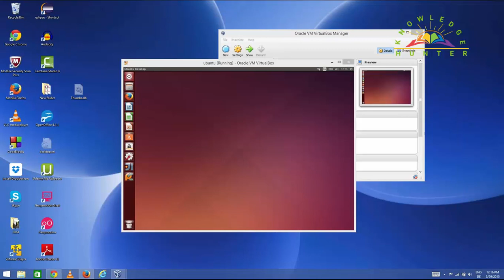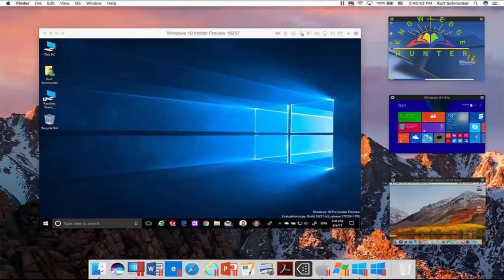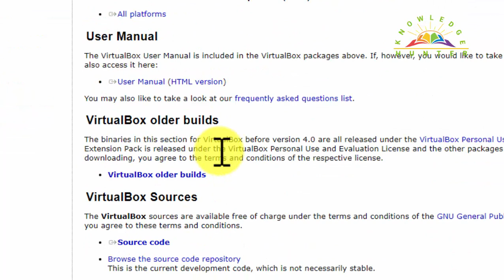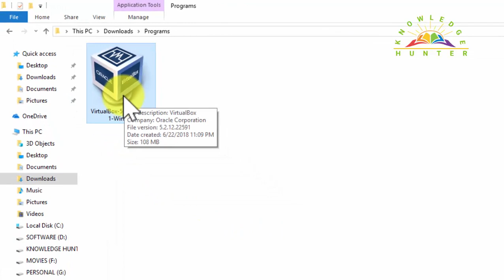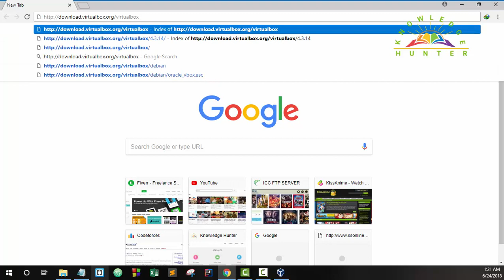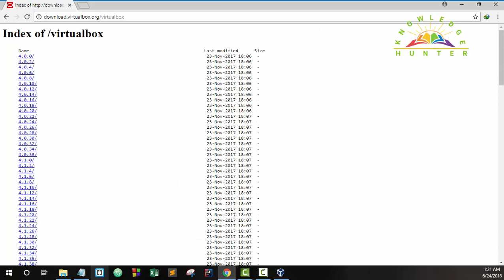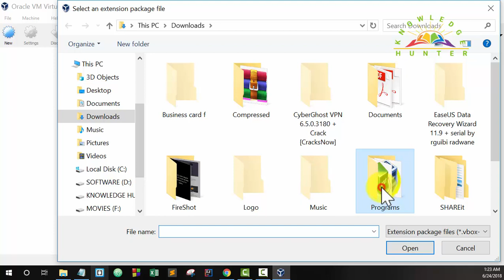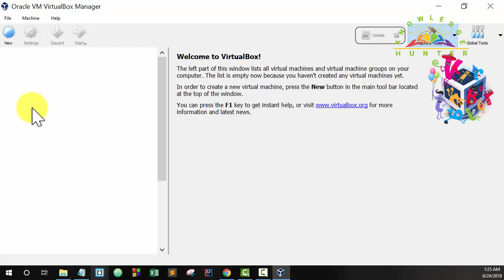How to install virtualbox and fix error || install extension || virtualbox for win 7 , 8 , 10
In this tutorial i will show you how you can install Virtualbox on your pc and how you can fix error by using extension .

virtualbox setup,
virtualbox setup windows 10,
virtualbox setup mac,
virtualbox setup network,
virtualbox setup linux,
virtualbox setup ubuntu,
virtualbox setup shared folder,
virtualbox setup nat network,
oracle virtual box setup,
virtualbox kali linux setup,
windows 10 virtualbox setup,
virtualbox setup bridged network,
virtualbox bridged adapter setup,
virtualbox bios setup,
virtualbox setup centos 7,
setup centos on virtualbox,
virtualbox setup debian,
virtualbox setup download,
virtualbox setup ended prematurely,
virtualbox setup ended prematurely windows 10,
virtualbox setup wizard ended prematurely,
virtualbox setup for mac,
virtualbox setup for windows 10,
virtualbox setup for ubuntu,
setup fedora virtualbox,
how to setup virtualbox,
how to setup virtualbox windows 10,
how to setup virtualbox windows 7,
how to setup virtualbox on mac,
how to setup virtualbox windows 8.1,
how to setup virtualbox windows xp,
how to setup virtualbox on linux,
how to setup virtualbox ubuntu,
how to setup virtualbox on windows 10,
how to setup virtualbox kali linux,
how to setup virtualbox 2018,
how to setup virtualbox and vagrant on windows,
how to setup virtualbox bridged networking,
how to setup virtualbox for genymotion,
how to setup virtualbox gns3,
how to setup virtualbox host-only network,